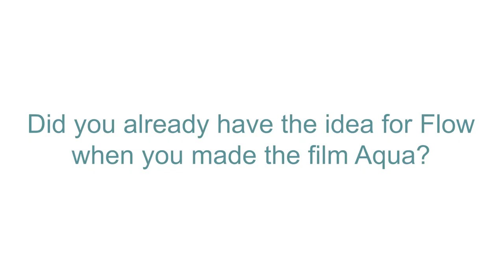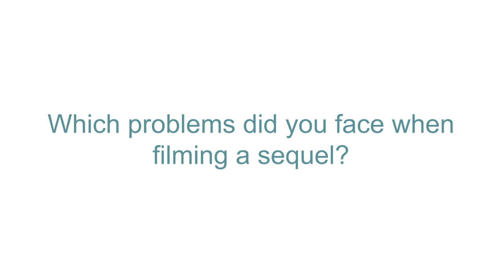Interview mit Gints Zilbalodis (Regisseur des Eröffnungsfilms "Straume/Flow")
Regisseur Gints Zilbalodis über das lettische Animationsabenteuer "Straume/Flow", das die 66. Nordischen Filmtage Lübeck eröffnet hat.